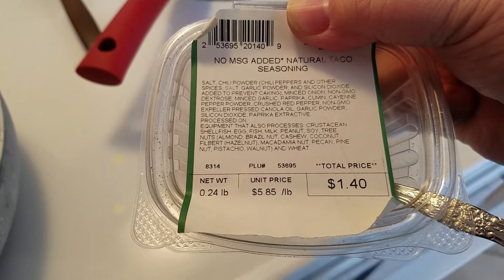Vlogtober 2020 | Day 19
Join me as I challenge myself to complete Vlogtober 2020 where I will post a new video blog here each and every day throughout the month of October!